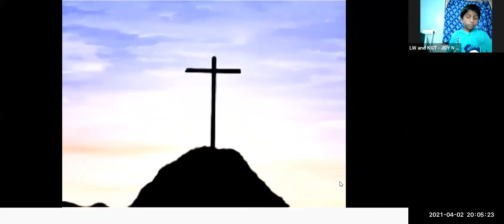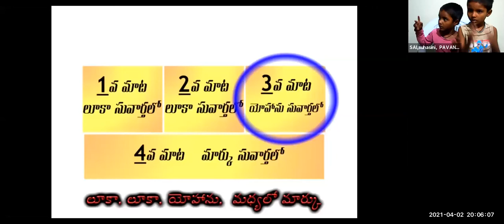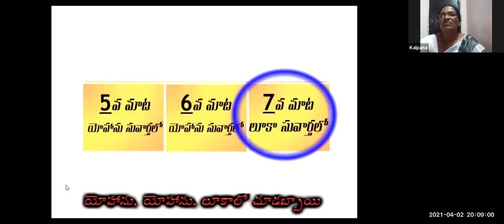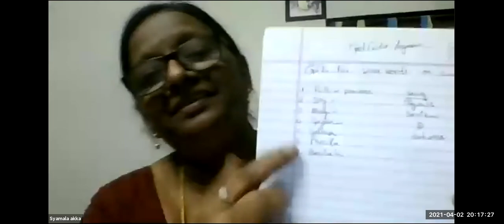LW & KGT CHILDREN CLUB~2nd APRIL 2021~DAY# 362~7 WORDS OF JESUS ON THE CROSS SPECIAL~KIDS